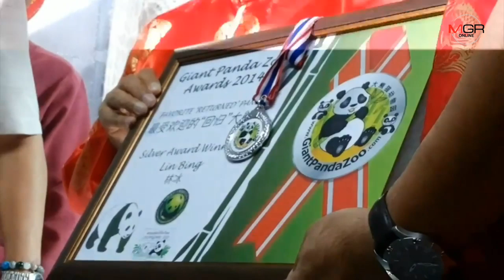อดีต หน.โครงการแพนด้าชี้“ช่วงช่วง”ตายสูญเสียครั้งใหญ่-ให้กำลังใจ จนท.ทุกคนเชื่อทำดีที่สุด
2019/09/18 อดีต หน.โครงการแพนด้าชี้“ช่วงช่วง”ตายสูญเสียครั้งใหญ่-ให้กำลังใจ จนท.ทุกคนเชื่อทำดีที่สุด